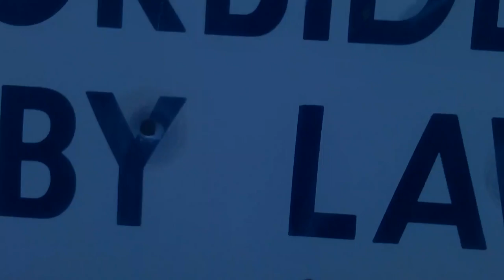America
Adam and Johann reveal their political leanings in the desert in suits.